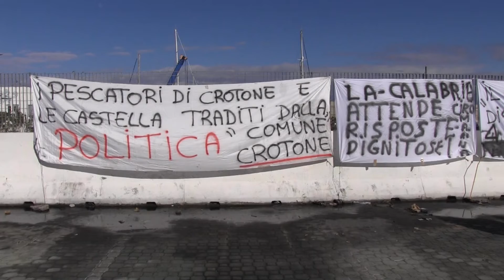CROTONE: PROTESTA DEI PESCATORI PER IL CARO GASOLIO